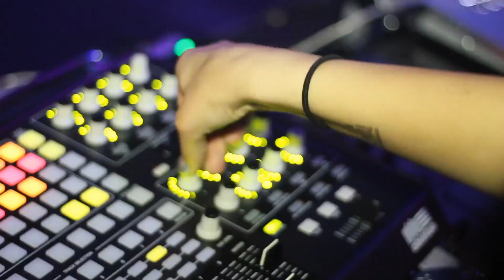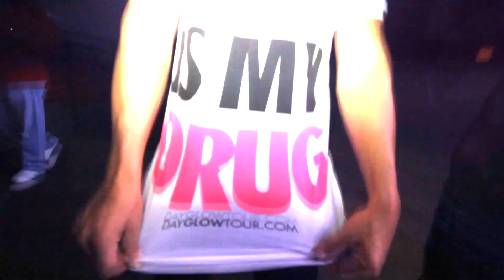CamelbackMusic.com Presents: Krewella x R3hab at Mai Nashville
Recap visual from the Krewella x R3hab performances at Mai Nashville on 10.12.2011; put together for Camelback Music

Both acts absolutely crushed, it providing a raging high energy evening of electronic dance music...expect huge things from both of these artists in the near future!!